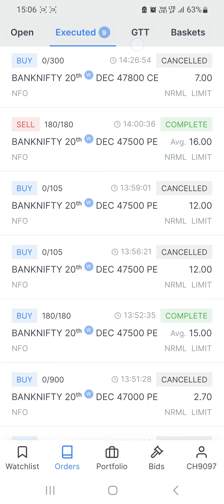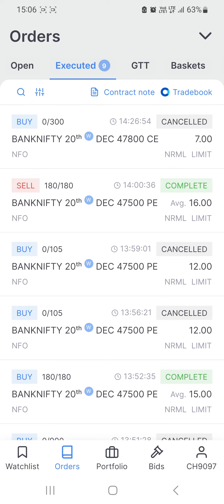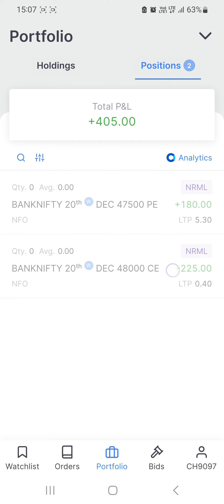LOW TARGET, LOW CAPITAL OPTION TRADING | कम पैसे में ऑप्शन ट्रेडिंग करें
option Trading Strategy in low Capital for beginners | Banknifty | NIFTY | Sensex | MIDCPNIFTY | Finnifty